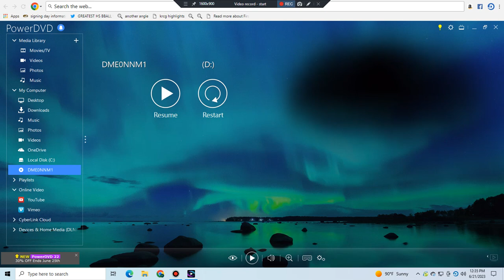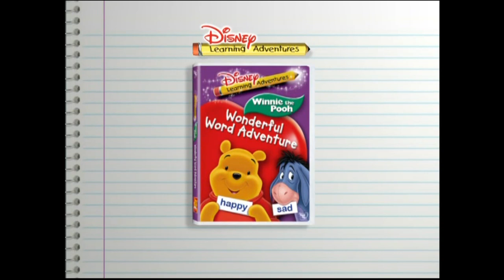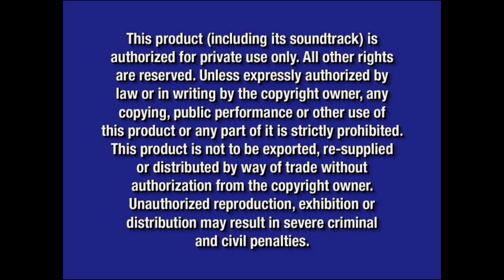Opening To Dumbo:Big Top Edition 2006 DVD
Release Date For This DVD:June 6,2006
Here Is The Opening To Dumbo:Big Top Edition 2006 DVD Here Is The Order:
1.Walt Disney Home Entertainment Logo (Blue Background)
2.Disney's Fast Play Menu
3.The Little Mermaid:Platinum Edition Preview
4.Meet The Robinsons Preview
5.Disney Learning Adventures:Winnie The Pooh:Shapes & Sizes/Wonderful Word Adventure Preview
6.The Fox And The Hound:25th Anniversary Edition Preview
7.Air Buddies Preview
8.Disney DVD Logo
9.Blue Warning Screen/FBI Anti-Piracy Warning Screen
10.RKO Logo